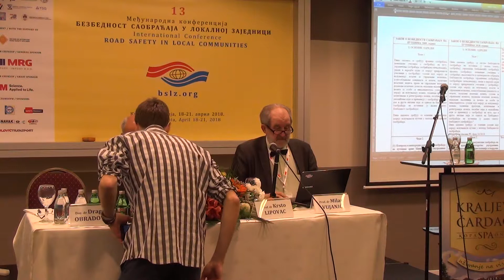BSLZ2018_RADIONICA 5_DISKUSIJA ZAKONA O BEZBEDNOSTI SAOBRAĆA NA PUTEVIMA